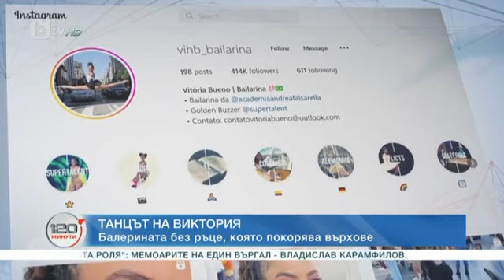120 минути: Спасените: Балерината без ръце, която покорява върхове